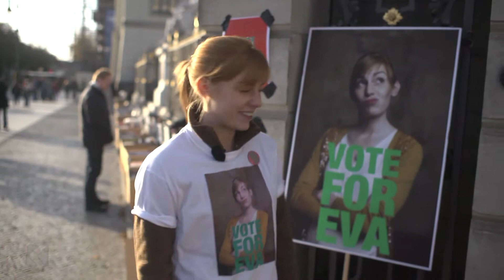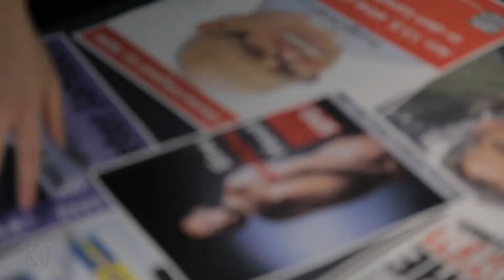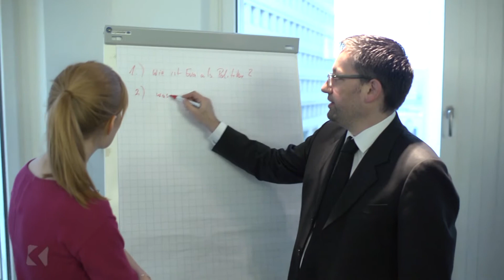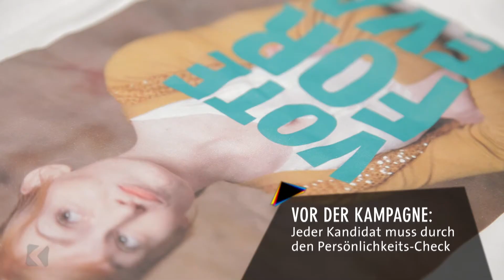"Die liest doch noch die 'Wendy!'" - Eva auf Kanzlerinnenkurs | Klub Konkret | EinsPlus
Klub Konkret-Reporterin Eva Schulz haut dem Berliner Wahlvolk ihr Plakat und ihr Kanzlerinnen-Grinsen um die Ohren. Denn sie wurde schon in ihrer Abi-Zeitung zur künftigen Kanzlerin gewählt! Mit ihrem Themenbauchladen von Gerechtigkeit, Wahrheit und Euro bis zum Tierschutz geht sie zum Kandidaten-Check bei der renommierten Agentur Johanssen + Kretschmer: Stimmt die Frisur auf dem Wahlplakat? Und warum sollen mich die Leute gleich nochmal wählen? Eins ist sicher: Die Kanzlerinnen-Geste sitzt.

Klub Konkret: Das Talk- und Reportagemagazin für Pop, Politik und Gesellschaft. Jeden zweiten Mittwoch ab 21.45 Uhr in EinsPlus.